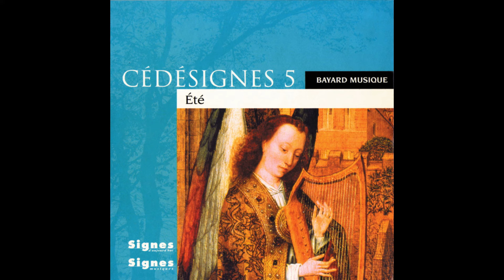Choeur Antidote, Brigitte Le Borgne - Toi qui manges (D 344)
Taken from Various Artists « CédéSignes 5 Eté »
Extrait de Various Artists « CédéSignes 5 Eté »

Production: |
  Bayard Musique